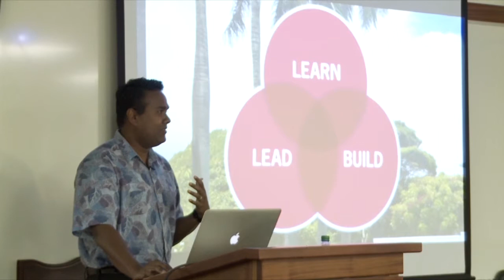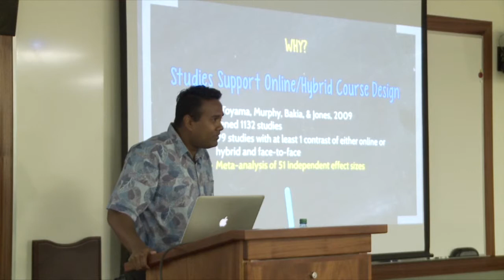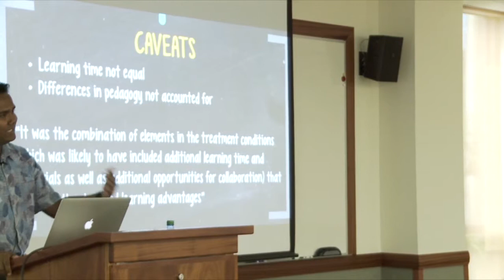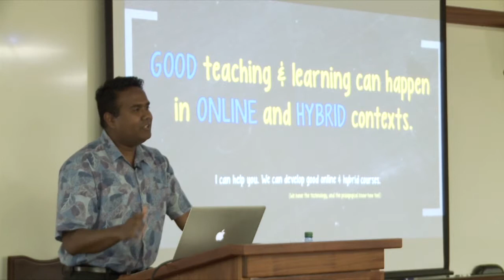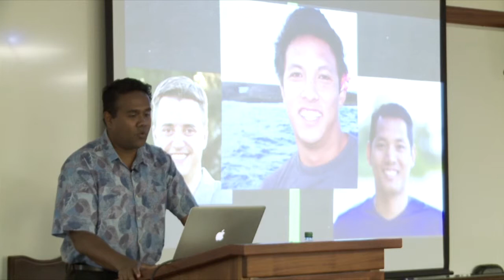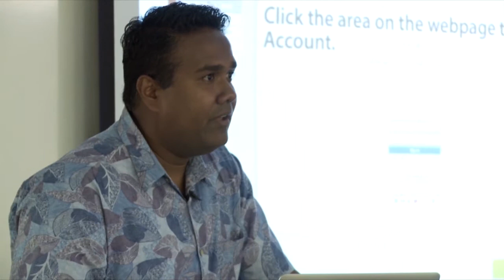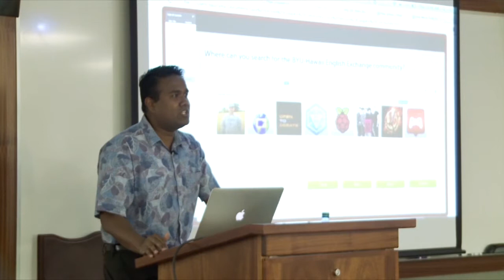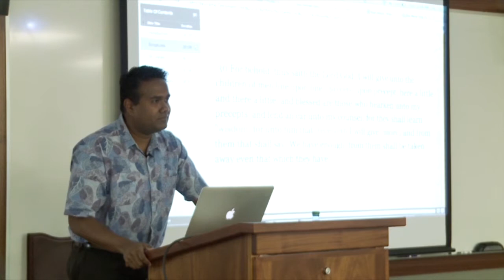Paul Rama - 1 Weird Trick to Enhancing Your Course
The following presentation titled ""1 Weird Trick to Enhancing Your Course: This Shocking Tip Will Get You Online in No Time!"" was given on February 27th, 2014 at the 1st Annual BYU-H Symposium on Learning and Teaching held at the Brigham Young University - Hawaii campus (February 27th and 28th). The theme of this conference was "All Things Shall Become New: Becoming the Best Teacher in You, Again and Again".